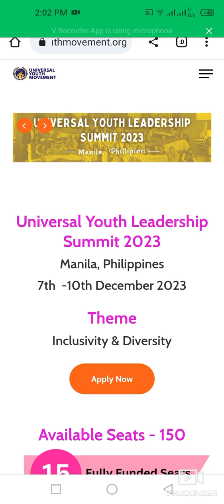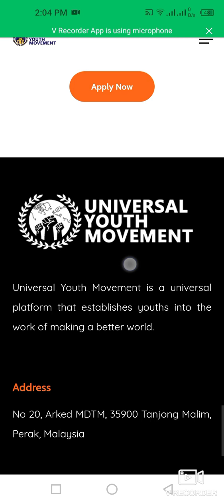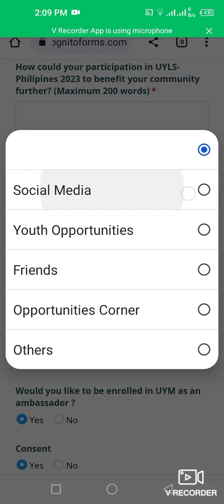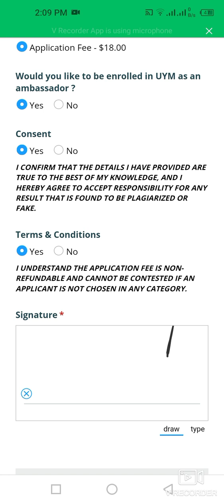How To Apply For Universal Youth Leadership Summit In Philippines| Fully, Partially & Self Funded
This video is about how to apply for Universal Youth Leadership Summit 2023 Fully Funded, Partially Funded, Self Funded Slots are available.

Details:
Host Country: Philippines
Event Dates: 07th-10th December 2023
No of Seats: 150
Benefits: Fully Funded, Partially Funded, Self Funded
Deadline: 12th September 2023